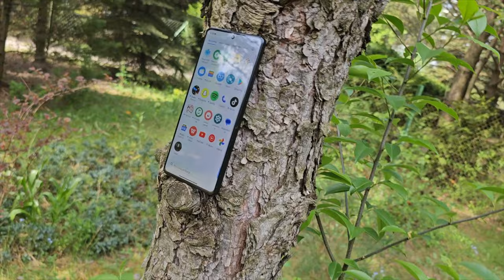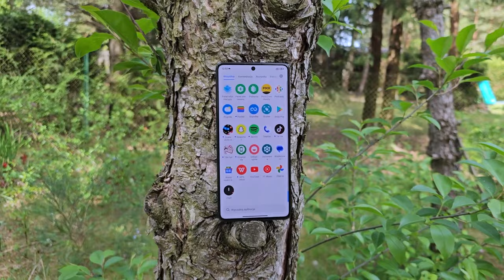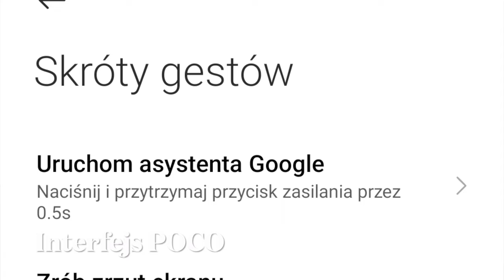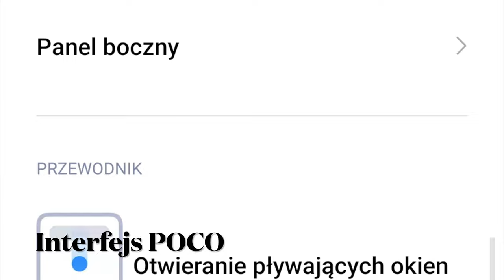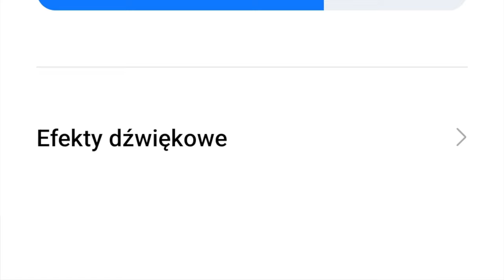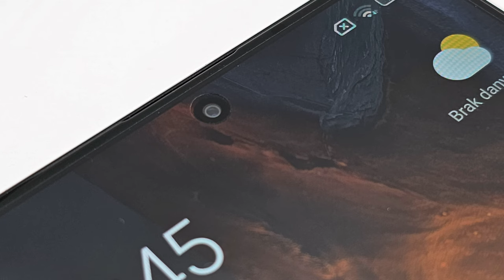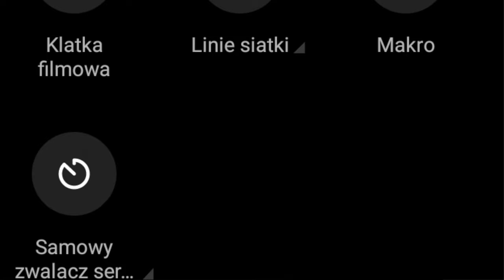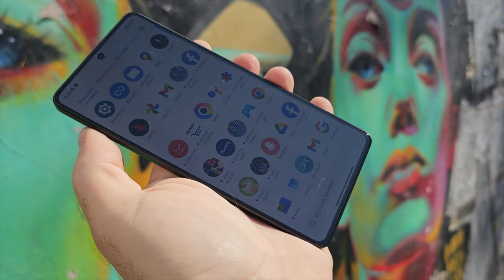POCO F5 - pomysł na udanego średniaka?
POCO F5 oparto o procesor Snapdragon 7+ Gen 2, wspierany pamięciami typu LPDDR5 i UFS 3.1, oferowanymi w zestawieniach 8+256 i 12+256 GB. Jest oczywiście wirtualny RAM oraz układ chłodzenia LiquidCool Technology 2.0. Smartfon otrzymał także 6,67-calowy wyświetlacz Flow AMOLED o rozdzielczości Full HD+, częstotliwości odświeżania obrazu 120 Hz i jasności do 1000 nitów. Ekran ma certyfikację Dolby Vision i HDR 10+, technologię PWM dimming 1920 Hz i szkło Corning Gorilla Glass 5. W ekranie wycięto otworek na 16-megapikselowy aparat do selfie z przysłoną f/2.45. Główny aparat fotograficzny ma z kolei matrycę 64 Mpx i obiektyw f/1.79 z optyczną stabilizacją, a także wsparcie ze strony 8-megapikselowego aparatu szerokokątnego (f/2.2, 119 st.) i 2 Mpx do makro. Zasilanie wszystkiego zapewnia akumulator o pojemności 5000 mAh z 67-watowym ładowaniem, a wyposażenie obejmuje też m.in. głośniki stereo, nadajnik podczerwieni, minijacka i NFC. Czytnik linii papilarnych zintegrowano w klawiszu włącznika. W roli systemu - Android 13 z nakładką MIUI 14. POCO F5 jest dostępny w trzech kolorach: białym, niebieskim i czarnym.  Cena za wersję 12 GB + 256 GB: 2399 zł.

SPIS TREŚCI:
00:00 - intro
00:15 - opakowanie, zestaw
00:25 - budowa, wykonanie
02:50 - wyświetlacz
03:45 - interfejs
05:20 - wydajność
05:50 - dźwięk i komunikacja
07:30 - bateria
08:00 - fotografia
09:30 - wideo
10:10 - podsumowanie
11:15 - outro